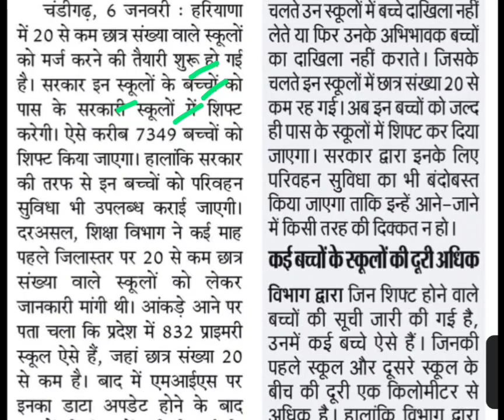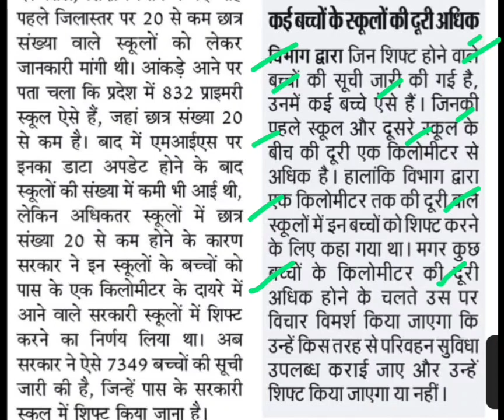20 से कम छात्र संख्या वाले सरकारी स्कूल होंगे मर्ज, bseh latest news,haryana board news,hbse news